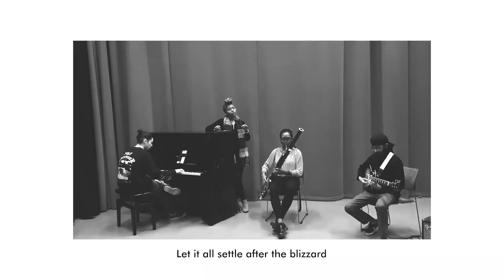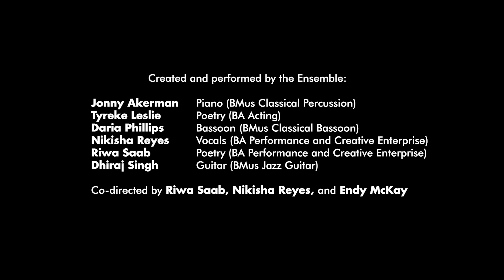SNOWGLOBE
As we come to the end of a turbulent year, we hope you enjoy SNOWGLOBE, a piece created and performed by a cross-faculty ensemble of Guildhall artists in response to the year they've faced, and the hope they have for the future.

Season's greetings and best wishes for the new year.

Created and performed by the Ensemble:

Jonny Akerman - piano (BMus Classical Percussion)
Tyreke Leslie - poetry (BA Acting)
Daria Phillips - bassoon (BMus Classical Bassoon)
Nikisha Reyes - vocals (BA Performance and Creative Enterprise
Riwa Saab - poetry (BA Performance and Creative Enterprise)
Dhiraj Singh - guitar (BMus Jazz Guitar)

Co-directed by Riwa Saab, Nikisha Reyes, and Endy McKay